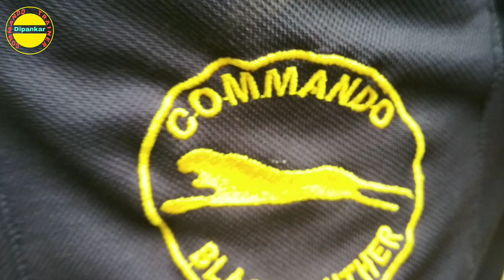Commando Trainer Episode 3•Indian Soldier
Wanna make you fit all. Do practice/exercise for a better health so that you can do any task or work easily.
Life is about adventures.
So make your body sound to achieve every enjoyment of your adorable life👍